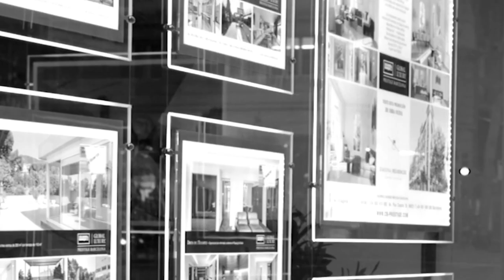Promo VI FESTIVAL CINEMA CIUTADÀ COMPROMÉS FCCC2020 complet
Vídeo de promoció del VI FESTIVAL CINEMA CIUTADÀ COMPROMÉS FCCC2020
Arreplega la presentació del Festival amb alguns exemples de les seccions i captura d'imatges d'alguns dels audiovisuals